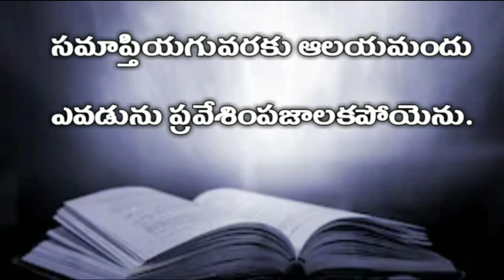telugu audio bible : ప్రకటన గ్రంధము ( పదిహేనవ అధ్యాయము ) | Revelation 15th chapter